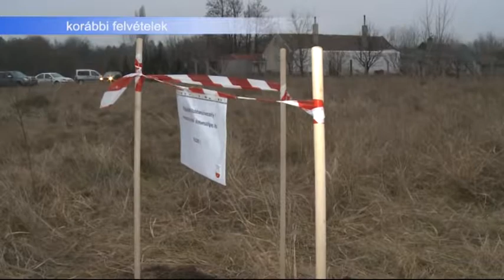170706 Esti Mérleg